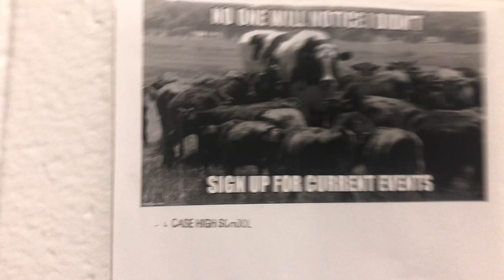GRWM FOR A HIGH SCHOOL BASKETBALL GAME + VLOG🏀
Comment when you joined !

Comment future videos to be featured !💕
Comment questions I’ll respond 😍